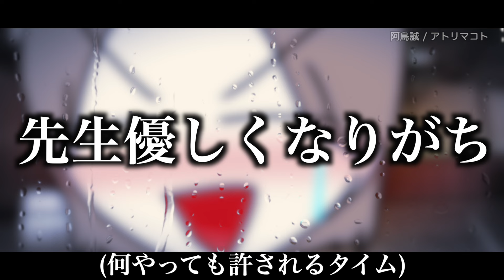【あるある】小学校のお楽しみ会にありがちなことwww【15選】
◆EDテーマソング「ダークヒーロー」
「夏とコンビニ」「ロマンス童話」
Apple Music、LINE MUSIC 他
主要音楽配信サイトにて配信中！